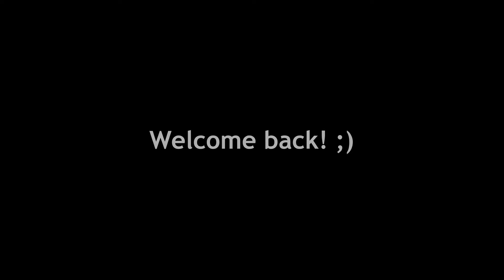Acrylic Painting-Two Trains (Part 6)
A few years back, my son and I were walking around our neighborhood. Up the street he discovered a pile of dirt. Boys and dirt, need I say more? ;)

Acrylic paint and modeling paste over pencil sketch on canvas.

Dimensions: 9"x12"